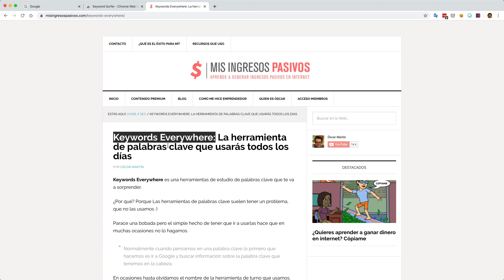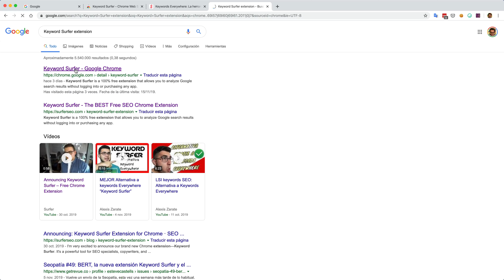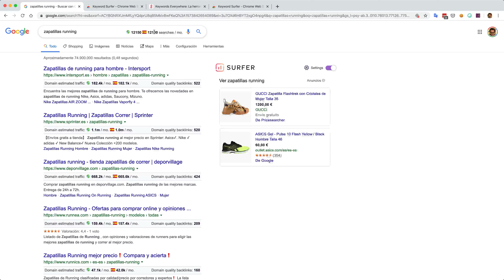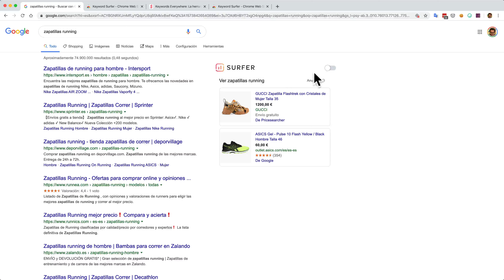Keyword Surfer: Alternativa a Keywords EveryWhere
¿Por qué he tenido que buscar una alternativa? Porque Keywords Everywhere se ha convertido en una herramienta de pago.

Qué no cunda el pánico, no ha tardado mucho en salir una alternativa mejorada: Keyword Surfer

¿Por qué digo que es mejorada? Porque hace lo mismo, y lo hace más sencillo

Instalar Keyword Surfer en Chrome
Tan sencillo como instalar la siguiente extensión:

A diferencia de Keywords EveryWhere no tienes que instalar un api, ni dar tu email ni nada

Una vez que instalamos la extensión, vamos a Google, buscamos y encontramos los datos de la palabra clave buscada:

Busqueda keyword Surfer
En la propia caja de búsqueda nos dice cuantas veces se ha buscado la palabra clave:

número de búsquedas keyword surfer
A la derecha nos da palabras similares a la búsqueda realizada:

búsquedas relacionadas surfer
Un poco más abajo nos dice el número de backlinks que tienen las páginas posicionadas en los primeros resultados y el tráfico estimado de cada una de esas webs:

Backlinks tráfico
Y por último aparecen las búsquedas relacionadas:

Búsquedas relacionadas
Cambiar país de los datos
Algo que no hacía Keywords Everywhere pero que si hace Keyword Surfer es traer los datos de España y de otros muchos países.

Para cambiar el País tan sólo tenemos que hacer click en settings y cambiar el país:

país datos keywords surfer
Moraleja
Si hay un aprendizaje de todo esto es que no debemos de encariñarnos con las herramientas que usamos, siempre o casi siempre desaparecen, es buena idea hacerse a la idea que el mundo online es efímero ;)

Nada dura para siempre

Espero que os haya sido útil. 📌